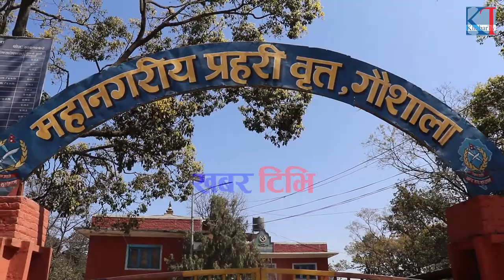पुन्य गौतम प्रहरि चौकिमा सन्तोशसापकोटा कमलबस्नेत दिपेश श्रेस्ठ मुन्द्रे भागाभाग Most Wanted in Nepal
Rabi Lamichhane
Ramesh Kharel
Rabindra Mishra
Bharat Dahal
Surendra KC
Mahabir Pun

Visit Nepal2020
Everest Nepal
Pokhara
Kathmandu
Mt. Everest
Lumbini
Dharan
Butwal
Chitwan

Rajesh Hamal
Karishma Manandhar
Binod Tripathi
Ramesh Upreti
Jal Shah
Anamol KC
samragyi Rajy Laxmi Shah

The Leader Show
Janata sanga sidha kura
news24nepal
prime time
Dipak Bohora

Dr. baburam bhattarai
keshab sthapit